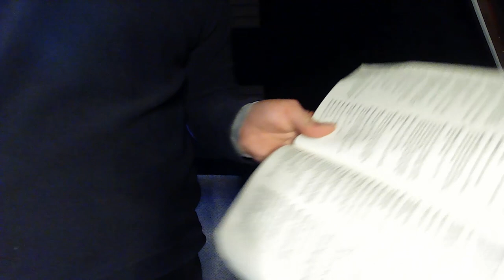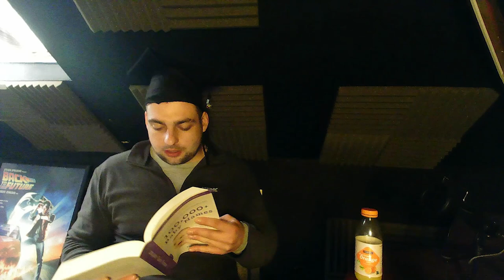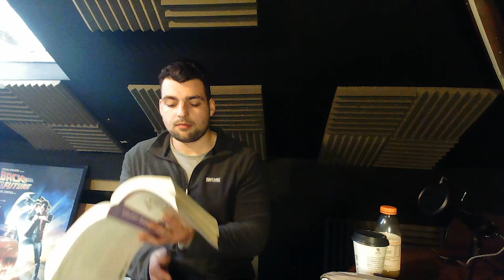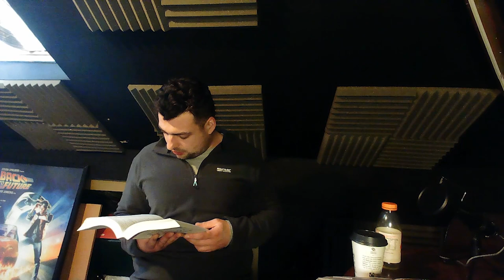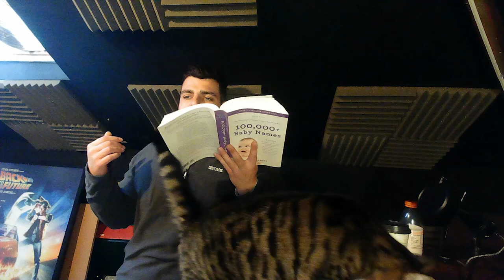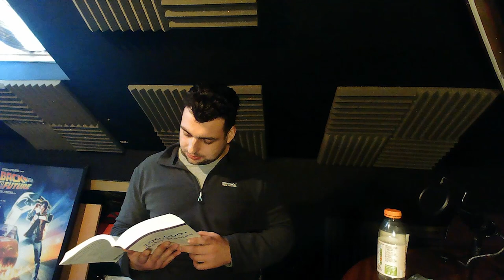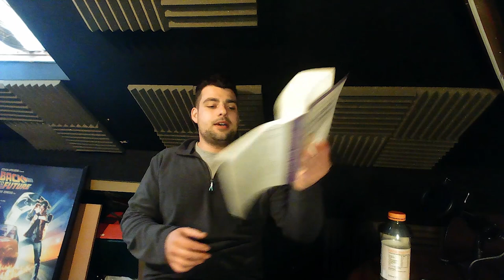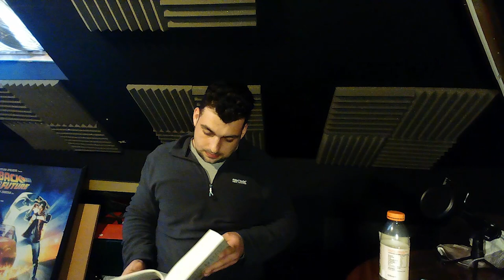I READ 100,000 BABY NAMES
A FULL BOOK IN ONE SITTING. DO NOT TRY THIS AT HOME.